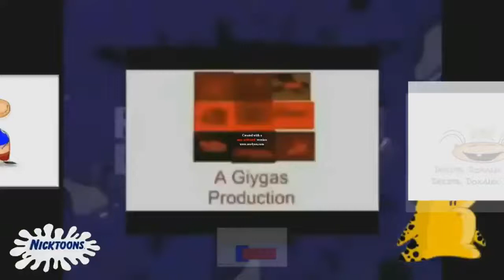you like nervice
round 15 in 30 sec tennis
made by tomik7653